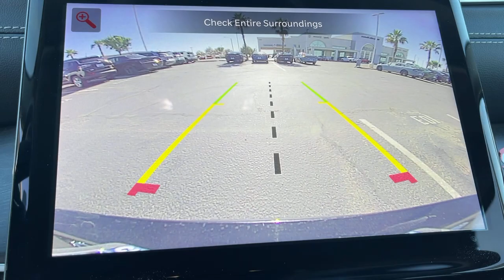2021 Jeep Grand Cherokee L Victorville, High Desert, Hesperia, Apple Valley, Adelanto, CA CR6581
Diamond Black Crystal Pearlcoat Used 2021 Jeep Grand Cherokee L available in Victorville, California at Victorville Motors. Servicing the High Desert, Hesperia, Apple Valley, Adelanto, CA Area.
2021 Jeep Grand Cherokee L Limited - Stock#: CR6581 - VIN#: 1C4RJKBG4M8191195

Victorville Motors
14617 Civic Dr

Recent Arrival! Certified. CARFAX One-Owner. Clean CARFAX. Odometer is 631 miles below market average!